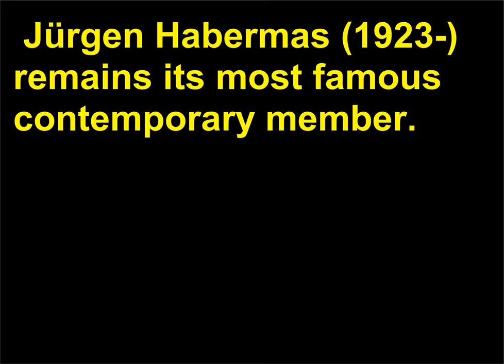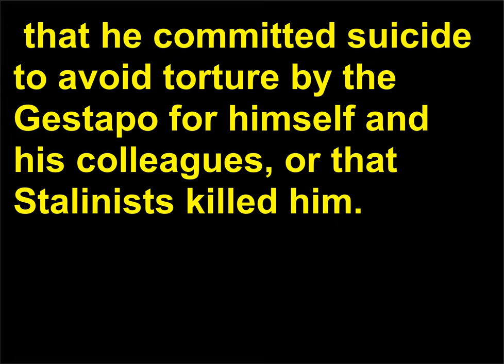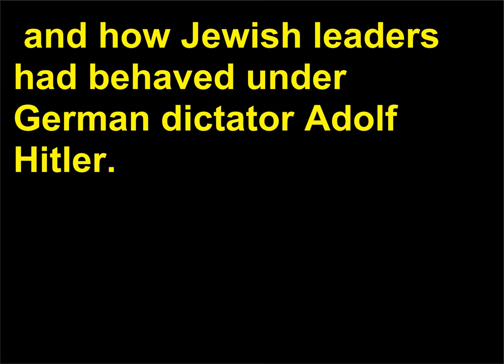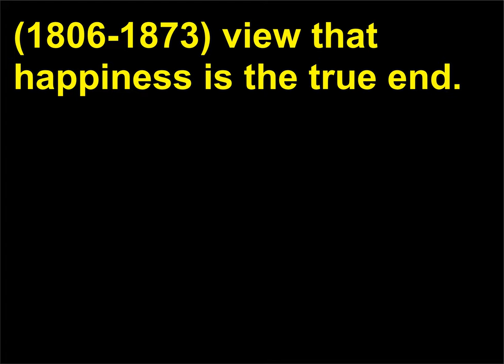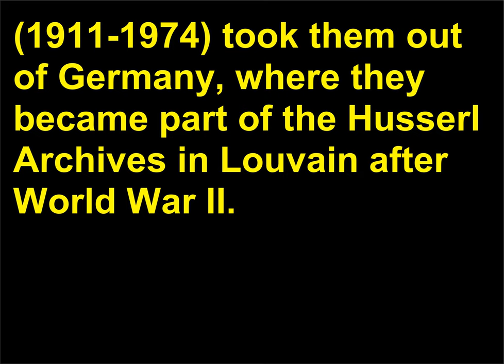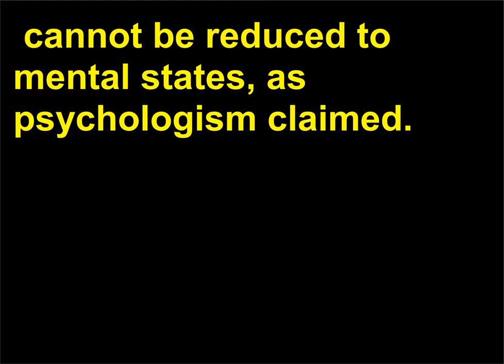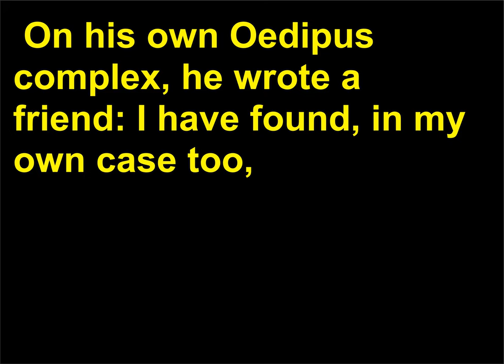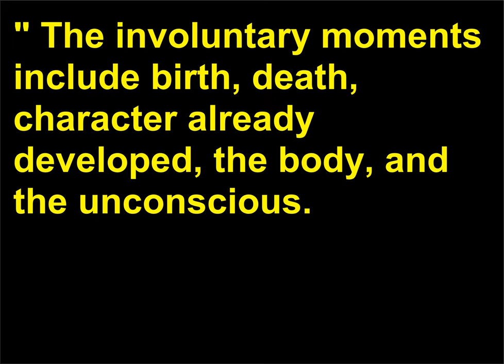Intrebari Filozofie 63